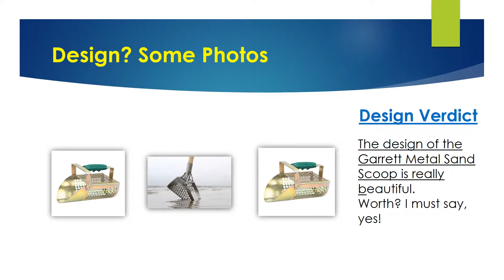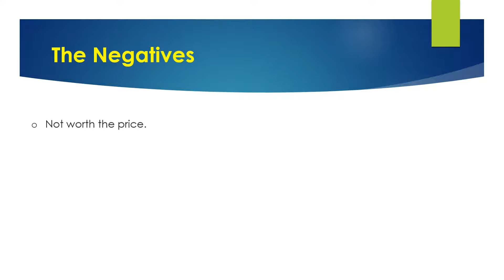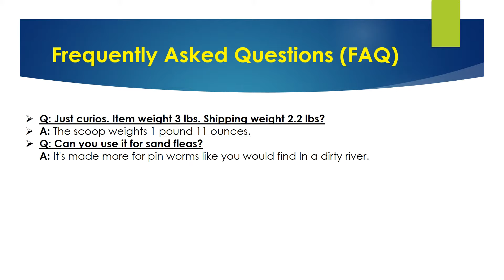Garrett Metal Sand Scoop Review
Are you Looking for the authentic review of Garrett Metal Sand Scoop?

We have tried to show the details on this video. You can decide whether you should buy this Best Metal Detector or not after watching this exclusive video review.

► Padded handle.
► Allows sediment to be easily sifted.
► Rugged metal construction.
► Comfortable for hours of use.

▬▬ Product Specifications ▬▬

► Item Dimensions: 6 x 8 x 10 inches.
► Manufacturer Part Number: 1600970.
► Product Dimensions: 10 x 8 x 6 inches.
► Item Weight: 2 pounds.
► Shipping Weight: 2 pounds.
► Manufacturer: Garrett Metal Detectors.
► ASIN: B000H85WSA.

►Question: Just curios. Item weight 3 lbs. Shipping weight 2.2 lbs?

Answer: The scoop weights 1 pound 11 ounces.

► Question: Can you use it for sand fleas?

Answer: It's made more for pin worms like you would find In a dirty river.